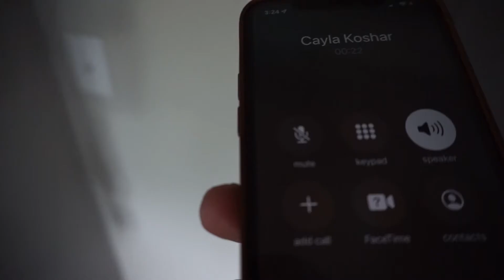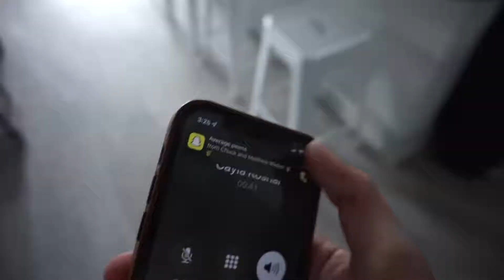I covered our apartment in toilet paper to prank her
You already know i slept on the couch.

LIVE ON TWITCH TONIGHT COME HANG OUT WITH ME!